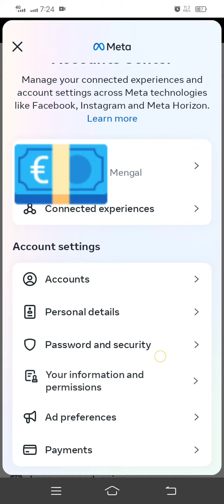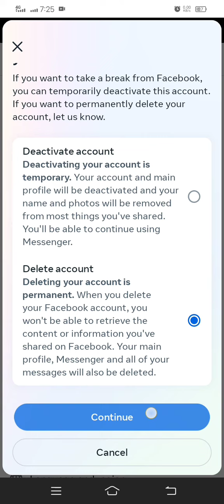how delete Facebook account permanently | delete fb account